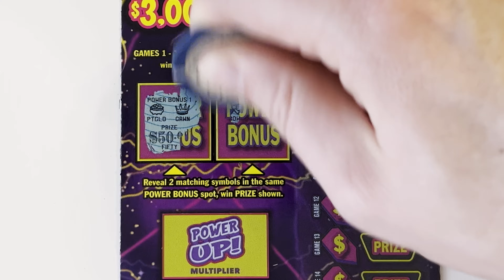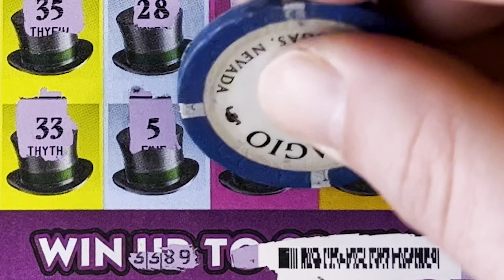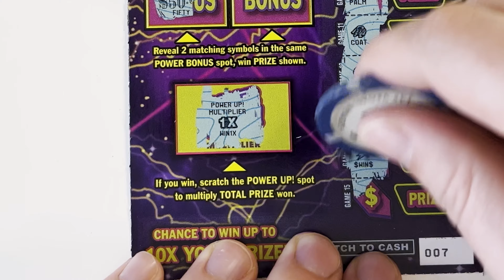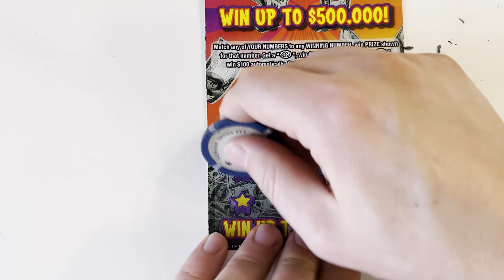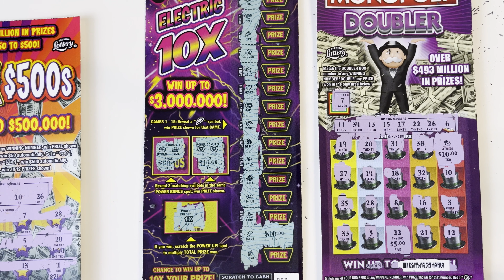WOW ! Plusieurs GAINS sur ces TICKETS à gratter !!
Dans cette vidéo plusieurs gains aux tickets à gratter de l'équivalent US de la fdj . Des tickets de la loterie de floride floridalottery.
On aimerait voir des tickets comme cela plus souvent.
Au final le ticket à gratter de 20$ rapport plus que le groupe de ticket à 10$ et deux fois 5$.
Je pense que je vais acheter plus de tickets à grandes valeurs. Ils ont l'air de rapporter plus.